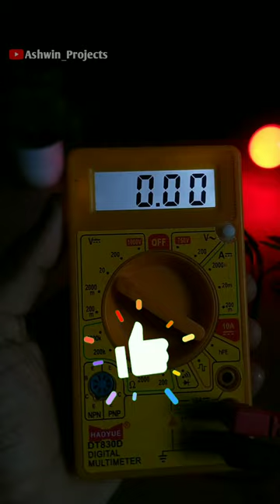Awesome idea with Digital Multimeter🔥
Hello Friends , Aaj ke video me maine multimeter ko upgrade Kiya hai.  ise Banna kafi jyada asan hai video ko dekh kar Aap asani se bana sakte hai.